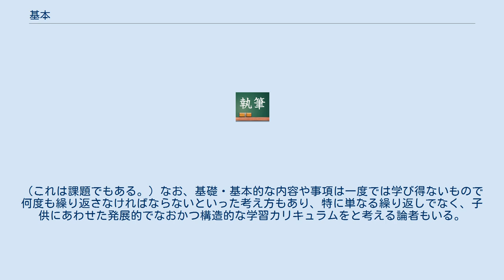基本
基本とは、物事を成立させるために基づくもののこと。
ここでは、教育用語における基本及びミニマム・エッセンシャルズについて解説する。
 教育用語としての基本は広義では知・徳・体という人間形成全般のことで、狭義には読み、書き、計算を示す。
ミニマム・エッセンシャルズの訳語で、後述の1976年(昭和51年)12月の教育課程審議会の答申において広まった。
用法が広く、一定した用法は確定していないが、 国民として必要とされる学習内容 読み、書き、計算を中心とした基礎教科とその内容 各教科ごとの内容の精通的視点としての内容体系や事項 といったいずれかの意味である場合が多い。
また、1987年(昭和62年)の教育課程審議会の答申では、全てを含意した意味で、用いられる。
 かつては、「基礎」と「基本」を語義的に区別する論議が相対的に盛んであったため、「基礎・基本」と連句で教育用語に用いられるようになったのは、昭和51年12月の教育課程審議会の答申においてであったと思われる。
答申では、「基礎・基本」の特質は「国民として必要とされる内容」と規定され、教育課程の編成方針は、小・中・高の教育を一貫したものととらえ、小・中学校については基礎的・基本的な内容を共通に履修させ、高校では個人の能力および適性等に応じて適切な内容を選択履修させるという考え方が読み取れる。
 ミニマムエッセンシャルズとは、教育用語で最低限教えるべき教材のこと。
20世紀初頭にエッセンシャリスト(アメリカの教育思想家の一派で、文化遺産の伝導を教育の主要機能と考える学派）によって、教育課程の近代化が試みられた際に、新しい社会に対応する基本的教育内容の抽出を始めたことがその由来である。
 基本には、単に知識や技能の次元にとどまらず人間形成に資するという特徴がある。
これは先述の1987年の答申において、「個人または国家および社会の一員として人間形成を図る上で必要である(要約）」からも重要な特徴であることがわかる。
また、応用および発展への土台としての転移性にも富む。
そもそも、「基本が身に付いていない」というのは、課題を課すにあたり、学習した基本的な事項が十分に応用できていないといった意味であることからわかるとおり、基本は学習対象を獲得し、それを応用する力のことも意味している。
また、関心、意欲、態度といった情意的なものを含むといった特徴もあり、これによって多様且つ総合的な能力の育成を目指すことができる。
（これは課題でもある。）なお、基礎・基本的な内容や事項は一度では学び得ないもので何度も繰り返さなければならないといった考え方もあり、特に単なる繰り返しでなく、子供にあわせた発展的でなおかつ構造的な学習カリキュラムをと考える論者もいる。